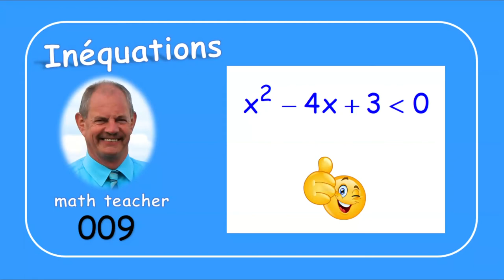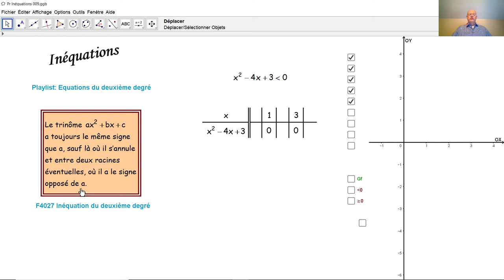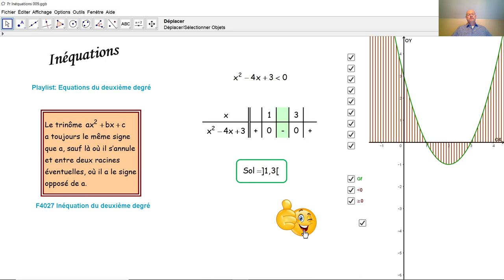Inéquations 009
Nous résolvons une inéquation à une inconnue au moyen d'un tableau de signes  et nous vérifions graphiquement l'ensemble solution.